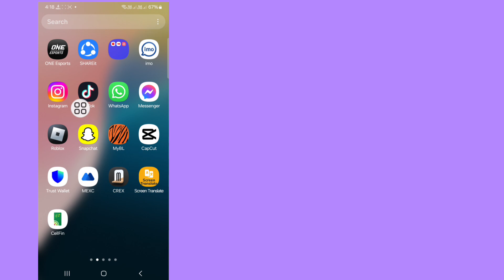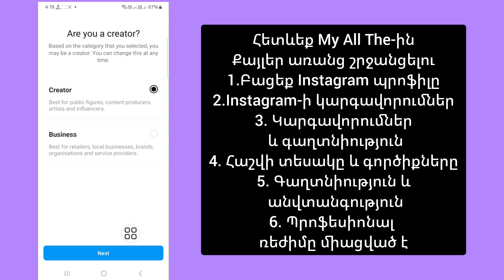Ինչպես շտկել Instagram-ի հաղորդագրության առաջնային ընդհանուր տարբերակը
Ինչպես շտկել Instagram-ի հաղորդագրության առաջնային ընդհանուր տարբերակը, որը չի ցուցադրում խնդիրը
Լուծված

Instagram-ի հաղորդագրության առաջնային ընդհանուր տարբերակը խնդիր չի ցուցադրում
Լուծել,